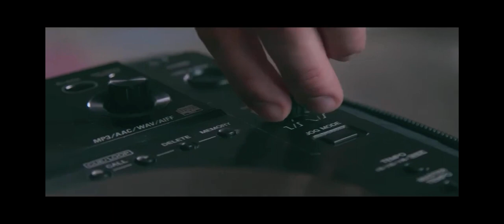season 1 episode 8!